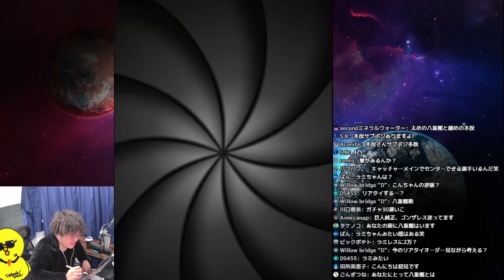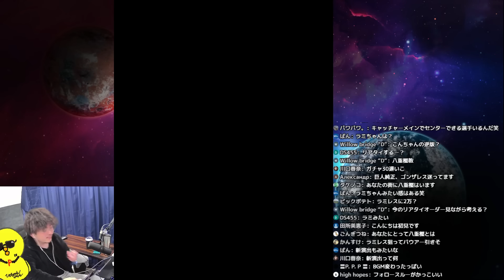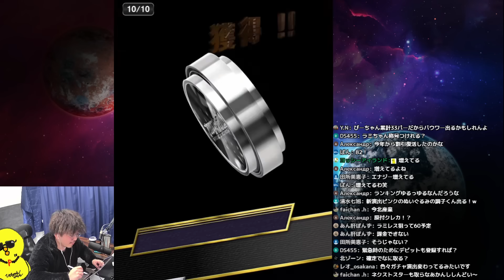【OB第4弾】ガチャ新演出も見たいしあの選手がマジ欲しいｗｗｗ【プロスピA】